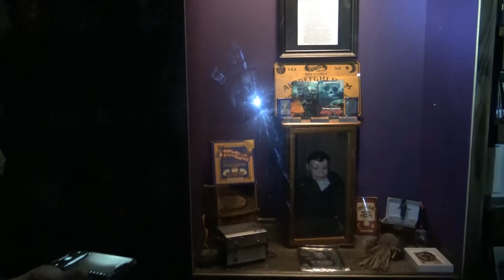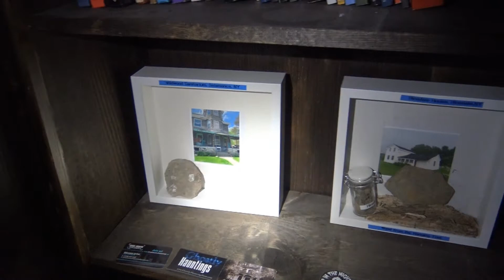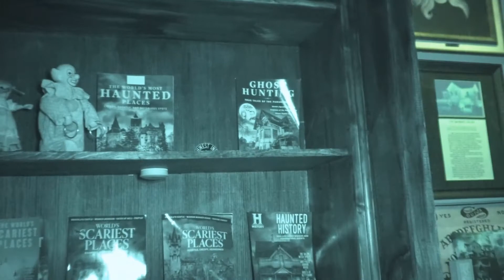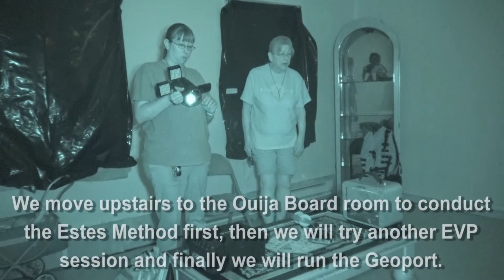Monroe House 6-23-22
We head back to one of our favorite locations...The Monroe House! We're back in Hartford City, IN! We are joined by our great friend, Patience LeClair! This was her very first trip inside the house and believe me it did not disappoint! We capture some great Geoport responses all the way to some incredible EVP's! We hope that you enjoy the video and BIG HUGE shoutout to Peggy Goodell for allowing the three of us to take her place for the overnight since she had something come up last minute! This video is for you Peggy!